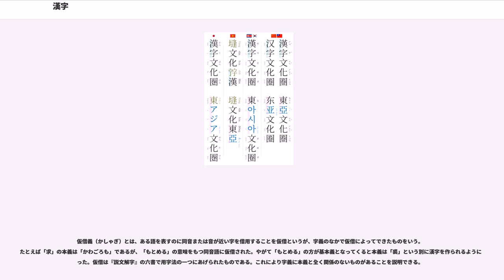漢字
漢字（かんじ）は、中国古代の黄河文明で発祥した表語文字。四大文明で使用された古代文字のうち、現用される唯一の文字体系である。また史上最も文字数が多い文字体系であり、その数は10万字を超え、他の文字体系を圧倒する。古代から周辺諸国家や地域に伝播して漢字文化圏を形成し、言語のみならず文化上の大きな影響を与えた。

現代では中国語、日本語、朝鮮語の記述に使われる。20世紀に入り、漢字文化圏内でも日本語と中国語以外は漢字表記をほとんど廃止したが、なお約15億人が使用し、約50億人が使うラテン文字についで、世界で2番目に使用者数が多い。

ラテン文字に代表されるアルファベットが一つの音価を表記する音素文字であるのに対し、漢字は一般に、それぞれが個別の意味を持ち音節に対応している形態素である。しかし現代中国語の単語は、大部分が2つ以上の漢字を組み合わせたものになっている。

本来、一字が一義を表すことだけを重視して表意文字としてきたのだが、これは古代中国語の一音節が一つの意味を表す孤立語的な言語構造に由来するのであって、正確には音と意味両者を表記する表語文字である。つまり、1字が1語を表しているのである。このような漢字の特徴から伝統的な文字学では漢字を形・音・義の三要素によって分析してきた。

しかし、一つの音の持つ語が派生義を生んで、1字が複数の（まったく正反対の、あるいは無関係で一方の字義からは想像することはできないような）字義を持っていたり、読みが変わって、複数の字音を持っていたりする場合もある。また、外来語を表記する場合など、単純に音を表すために作られた漢字もあり、字義を持たない場合もある。字義の有無を問わず、1音節を表す文字という点において音節文字である日本語の仮名とは近い関係にある。

中国に朝貢をしていた朝鮮、琉球王国、ベトナムでは、古代中国から漢字を輸入して使用した。日本もまた中国の勢力下に入ったことは無かったが、漢字を輸入し使用している。また、シンガポール、マレーシアのように、中国から移住した人たちが多く住み、漢字を使用している地域がある。これらの漢字を使用する周辺諸国を包括して漢字文化圏と呼ぶ。

日本では漢委奴国王印や古墳時代の稲荷台1号墳に埋蔵されていた鉄剣の銘文記載が、日本における初期の漢字事例とされており、また近年の研究で、朝鮮半島を経由して伝来した文字・使用方法が存在する可能性が指摘されている。

現在、漢字は、中国・台湾・日本・韓国・シンガポールなどで、文字表記のための手段として用いられている。しかし、近年の各国政府の政策で漢字を簡略化したり使用の制限などを行ったりしたため、現在では、これらの国で完全に文字体系を共有しているわけではない。日本では仮名、韓国ではハングルなど漢字以外の文字との併用も見られる。ただし韓国では、現在は漢字はほとんど用いられなくなっている。

また、北朝鮮やベトナムのように、漢字使用を公式にやめた国もある。しかし、漢字は使わなくなっても漢字とともに流入した語彙が各言語の語種として大きな割合を占めている。また漢字音は地域・時代によって変化し、地域により発音が違う。しかしながら、淵源となる中古音から各地域の音韻変化に従って規則的に変化しているため、類推可能な共通性を持っている。また地域により発音が違う場合でも同じ字で表すことができるため、国境を越えて漢字を使った筆談でコミュニケーションを取ることもある。字形の複雑さから、手書きする場合には、書き間違いや省略などによって字体は場所と時代によって少なからず変化してきた。そうして変化した字体のうち、ある程度の範囲に定着した俗字が各国において正字に選ばれ、字形に僅かな差異が見られる場合がある。また地域音や地域特有の字義を表すための国字・方言字や異体字も多く作られてきた。日本の「国字」（和製漢字）もその一種である。

中国語の音節の数は、現代普通話の場合、声調の組み合わせを考えても、1600種未満であり、音節文字であれば、これだけの文字種があれば足りる計算になる。しかし、同音異義の語を、部首を付けるなどの手法を用いて区別する漢字は、5000種前後が同時代的に使用されてきた。これに、時代の変遷による字体の変化、同じ字音、字義を表す異体字、地域変種などを加えて整理すると、簡単に1万を越す漢字が集まることになり、歴代の字書は、時代が下るにつれて、多くの漢字を集め、1994年の『中華字海』に至っては、85,568字を収録している。ただしほとんどの文字は歴史的な文書の中でしか見られない使用頻度の低いもので...